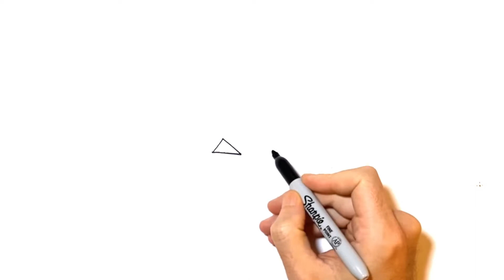How To Draw A Halloween Pumpkin - Cadılar Bayramı : Step by Step - menggambar - melukis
drawing,how to draw,draw,sketch,easy drawing,drawing step by step,hallowen pumpkin drawing,simple drawing,
simple basic drawings of animals foods vehicles characters buildings and anything